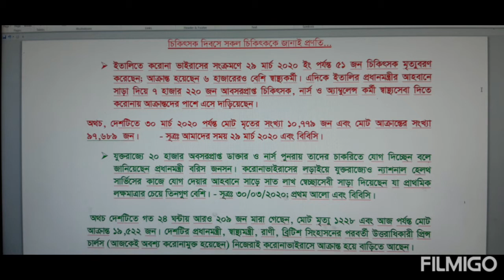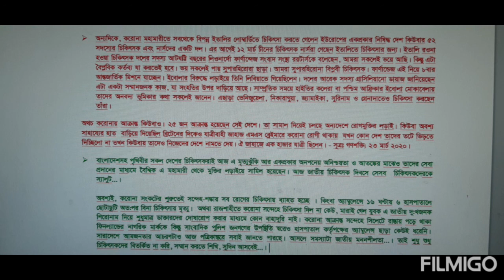করোনা ভাইরাস সংক্রমণের এ সংকটকালে জাতীয় চিকিৎসক দিবসে এ সময়ের ইতিহাসটা ভবিতব্যের জন্য ধরে রাখতে